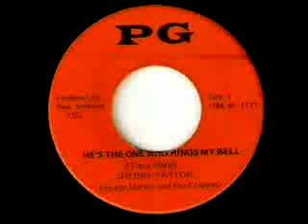Sherri Taylor - He's The One That Rings My Bell